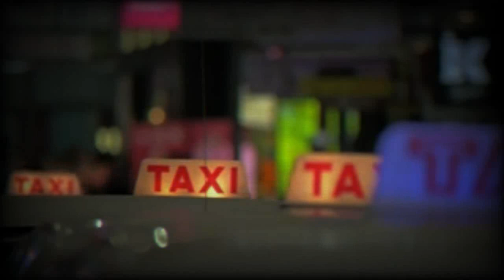JANBAZ 4.0 || EP201 || Sarwat Ny Janbaz ko Dhoka Dia || Discover Original 2.0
JANBAZ  is the story of two friends who became inseparable from each other. Although they had different temperaments, they were willing to sacrifice their lives for each other. The unpleasant circumstances hardened them to an extent where even death could do them no harm.
The novel's protagonist is a shy and quiet young man named Tabish, who is in love and engaged to a girl named Sarwat. They are living a life of laughter and happiness as students. Everything is going well until the son of a local feudal
lord kidnapped Sarwat and abused her physically. At the same time, Tabish comes across Imran Danish, who proves to be his entrusted friend.
Tabish and Imran decided to take revenge on the thugs. Then begins a series of action-packed and thriller events that keep readers on the edge of their seats. These events are so intriguing that the reader is curious to know what happens next.
If you love reading action and thriller novels full of twists and turns, you will love reading  JANBAZ  Novel.Note: All images , Music , pictures shown in the video belongs to their respective Owners.